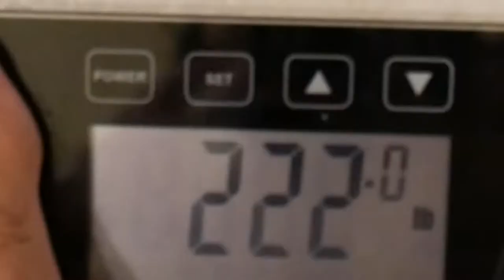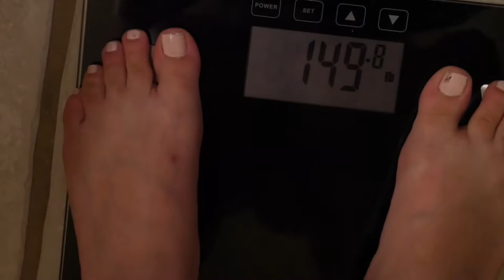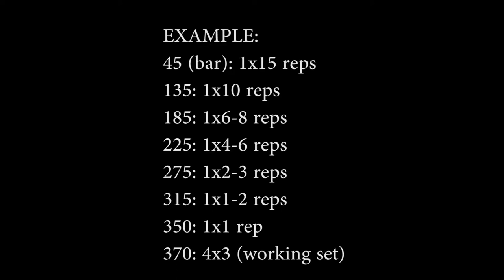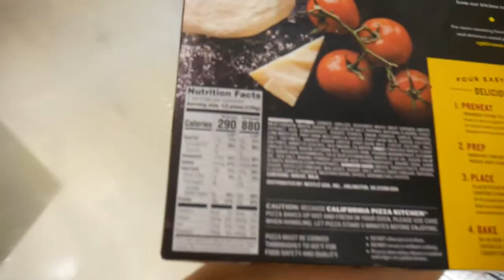Body Transformation Journey Day 1